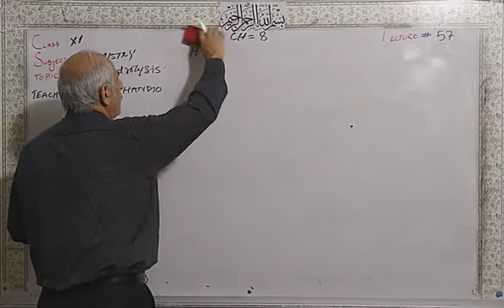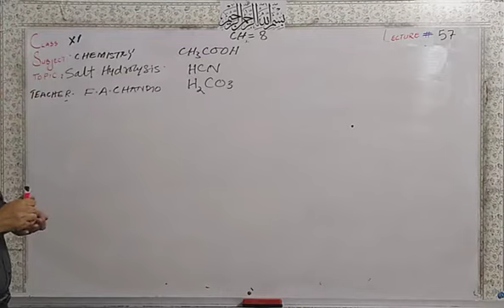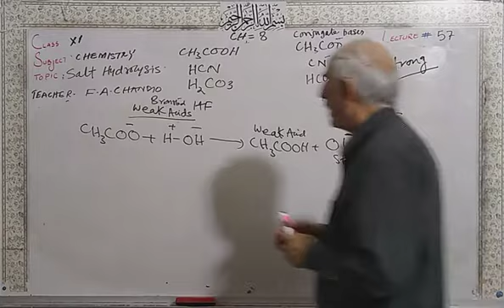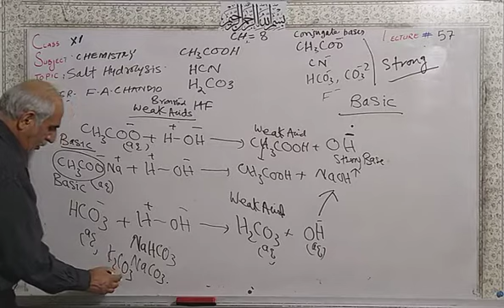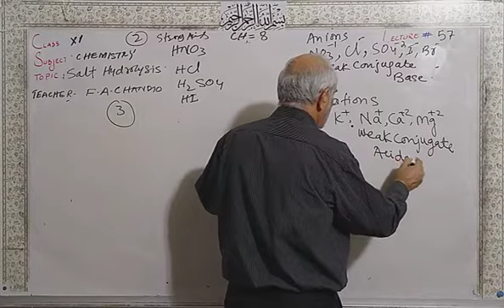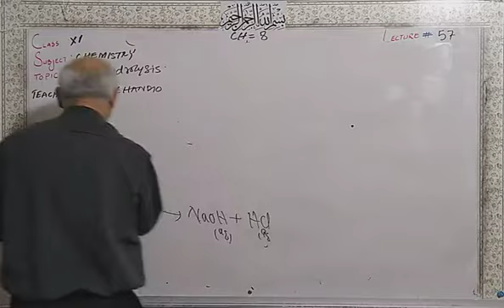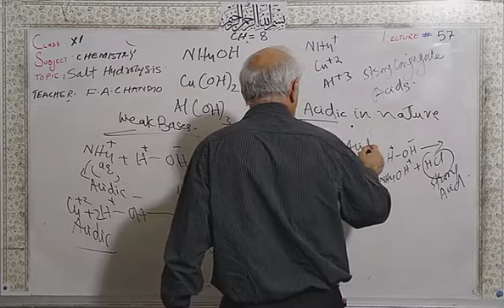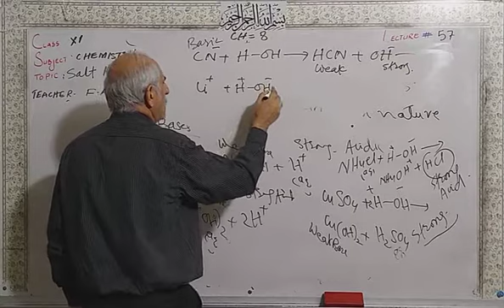Grade 11 Chemistry 57